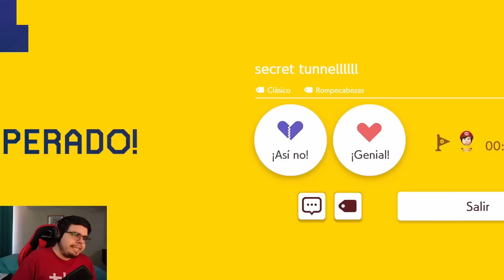NADA PUEDE SALIR MAL DEL SUPER EXPERTO, VERDAD? 🤔🤔 - SUPER EXPERTO INFINITO (NO SKIP) - SMM 2